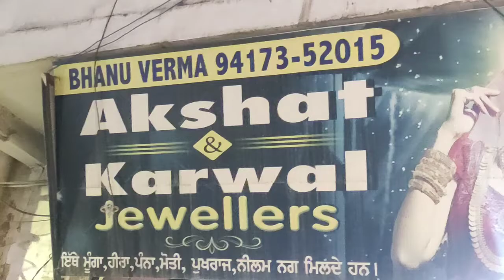ਕੁਰਾਲੀ ਵਿਖੇ ਚੋਰਾਂ ਦੇ ਹੌਸਲੇ ਬੁਲੰਦ ਹੋਏ, ਸੁਨਿਆਰੇ ਦੀ ਦੁਕਾਨ ਵਿੱਚ ਲੱਖਾਂ ਦੀ ਚੋਰੀ।